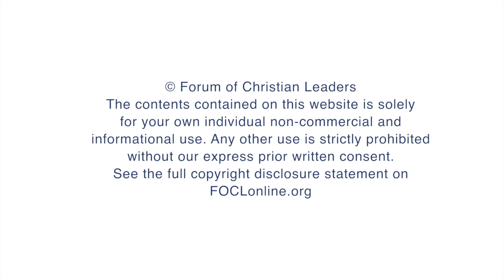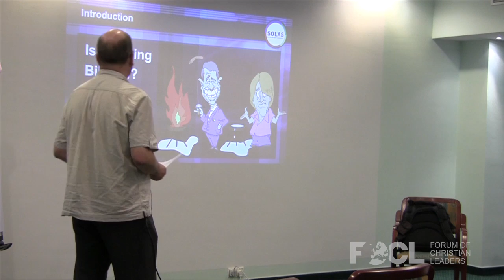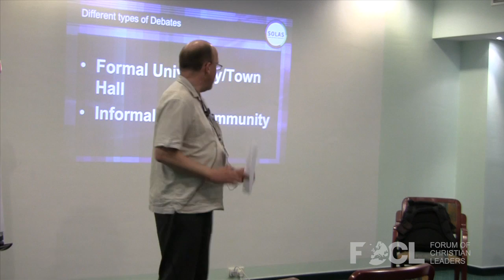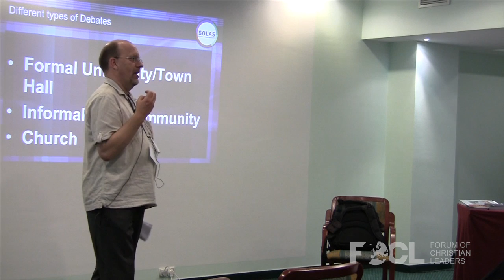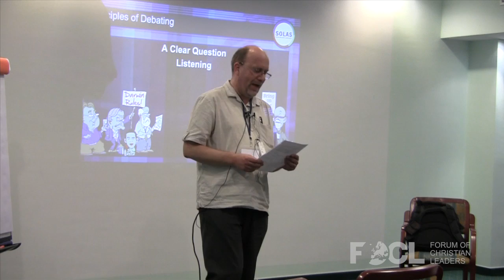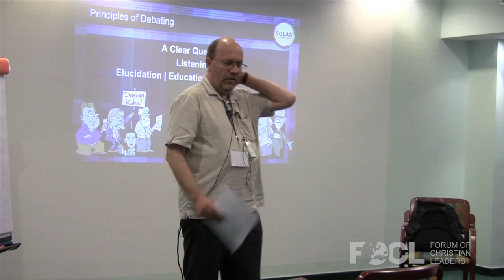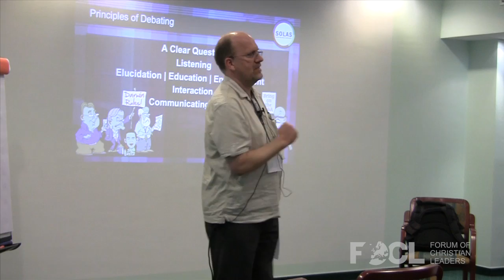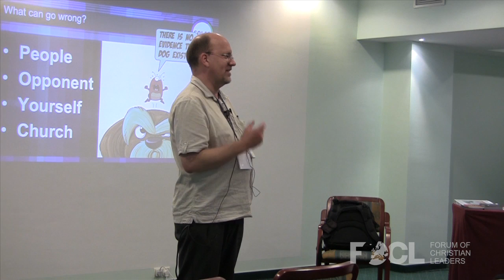Persuasive Debating - David Robertson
In much of the Western World it is assumed that debating with people is somehow impolite, a refusal to respect their beliefs and an attempt to coerce people into faith. In this seminar we look at how public debates in different formats can be excellent vehicles for communicating the Gospel and can bring people into contact with Jesus Christ for the first time.